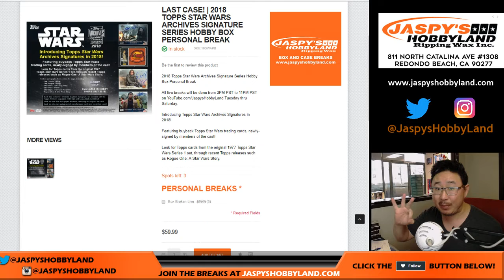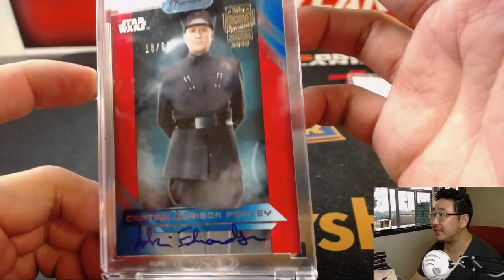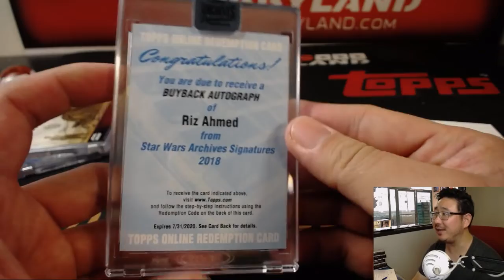Th., 08/23/18 [3Box PERSONAL (Mark B)] #2 - 2018 TOPPS STAR WARS ARCHIVES SIGNATURE SERIES